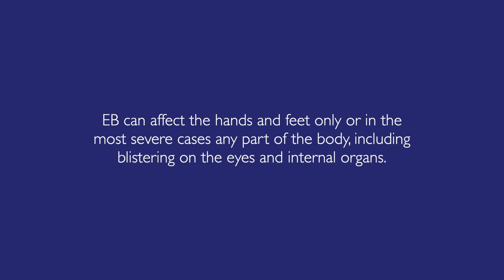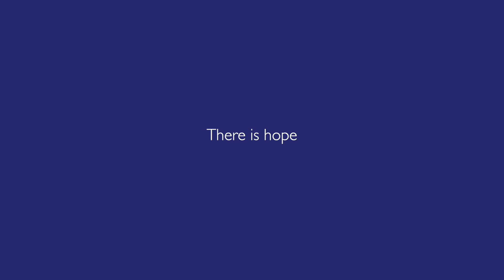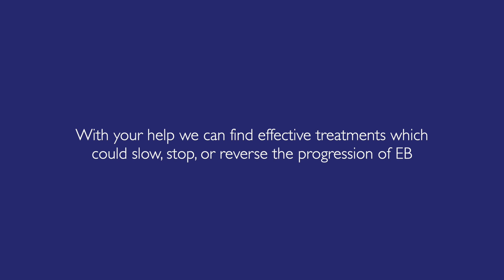A Life Free of Pain - Isla's Story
A life free of pain is what we all want. Unfortunately for people living with EB, excruciating pain is something they must live with, every day.

Scottish footballing legend and DEBRA Vice President Graeme Souness visits 14 Year Old Isla and her family at their home in the Highlands. Isla lives with Recessive Dystrophic EB, also known as 'Butterfly Skin', which causes painful blistering externally and internally.

Any donation makes a difference and will get us one step closer to a world where no one has to suffer with the pain of EB: give.as/DEBRAStopThePain Thank you.